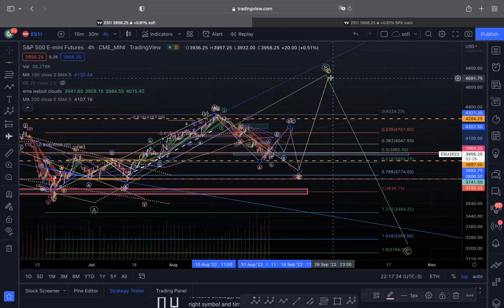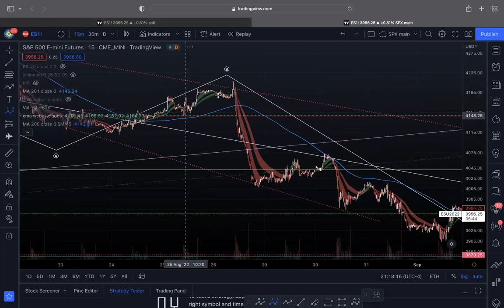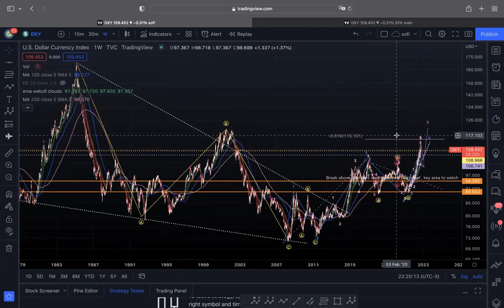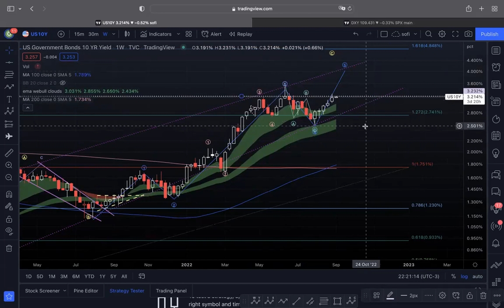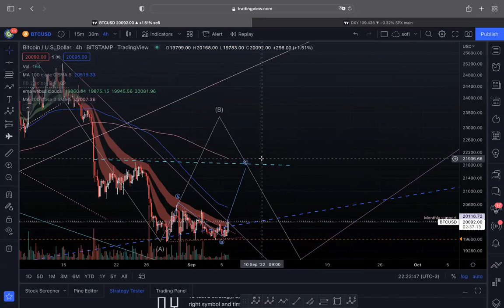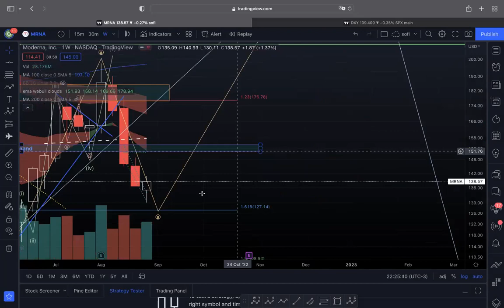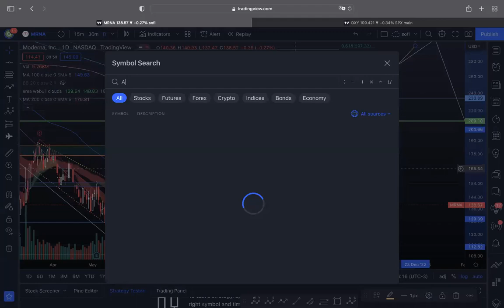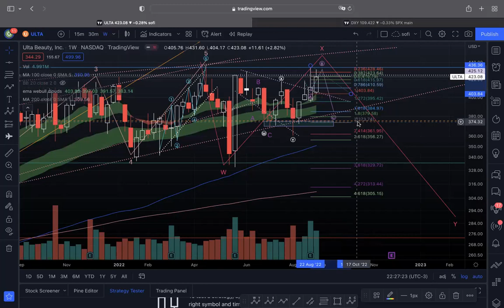Wolf's Weekly Trade Ideas: $MARA $MRNA $FSLR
Weekly videos that showcase Wolf doing high possibility trades on the stock market. Earn money following her highest conviction chases and trades!

On Wolf's Weekly Wavelist, we will go over:

- Market Sentiment
- Top Movers
- High conviction trades
- Elliot Wave Analysis
- And of course our high possibility trades for the wavelist

IF YOU WANT MORE CHASE ALERTS JOIN US IN LADUCTRADING

ABOUT LADUCTRADING:

Samantha LaDuc is the Founder of LaDucTrading.com and CIO at LaDuc Capital LLC. Samantha is known for timing major market inflection points in equities, commodities, bonds/rates, currencies and especially volatility. As a Macro-to-Micro analyst, educator and trader, Samantha makes her insights available to active traders and investors who want to minimize risk while seizing year-making opportunities.

Retail and Institutional clients gain access to not only Samantha's unique perspective and transparent trade set-ups, but also to a deep trading desk of hand-picked skilled and client-focused contributors who are active traders and mentors. Together, they analyze and trade all asset classes and time-frames across stocks, options, futures, crypto, commodities, currencies and bonds in support of LaDucTrading members.

For algo-based trading signals, LaDucTrading's Risk Indicators are proven, powerful algorithmic trading signals available on the Apple Store and hosted on Vigtec.io. These stand-alone trading and portfolio management indicators leverage volatility and money rotation with uncanny precision to anticipate market moves and alert clients to changes in market direction - across chase, swing and trend time-frames.

For pure momentum-type "chase trading" and education, LaDucTrading Discord is a low-cost introduction to momentum trading featuring high-probability chase trading setups without the macro, fundamental, intermarket, technical, quant and sentiment analysis that accompanies the main fishing club membership​​​​.